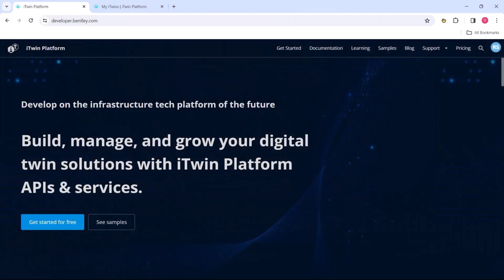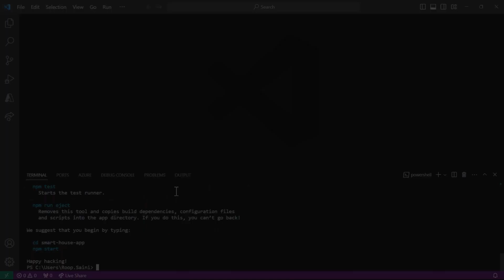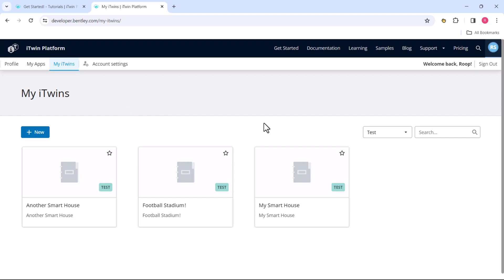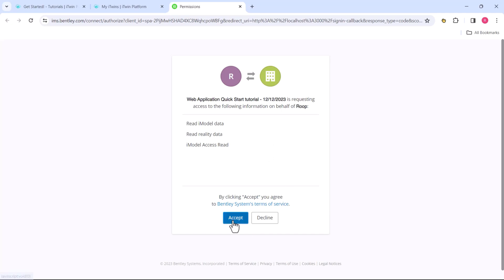Introduction to the iTwin Platform — Chapter 3 iTwin Viewer — Getting Started (Updated)